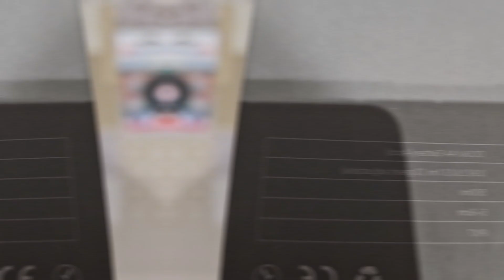l'unico dispenser sapone automatico impermeabile a muro per doccia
Dispenser di sapone liquido automatico, in acciaio inox, 304, 500 ml, resistenza all'acqua IPX7

EBL 1.5V USB AA Batterie Ricaricabili con Micro USB Cavo, Pile Ricaricabili da 3300mWh, Confezione da 4 pezzi

tesa Powerbond Nastro Biadesivo Forte per Esterni